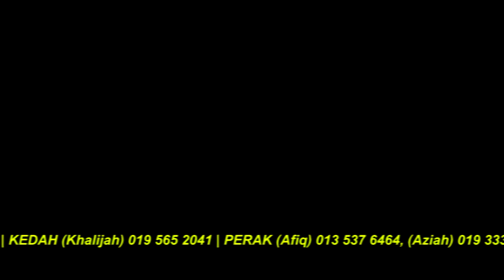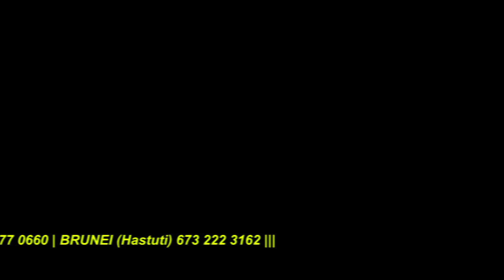Eskayvie - NLKO_v4_test pattern